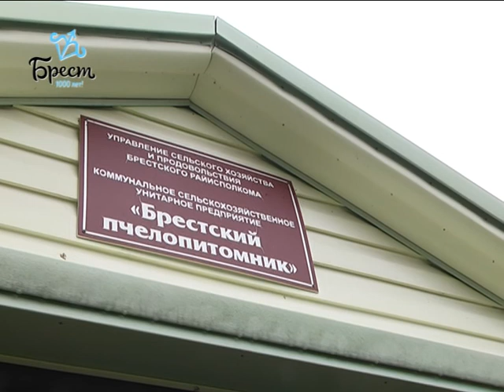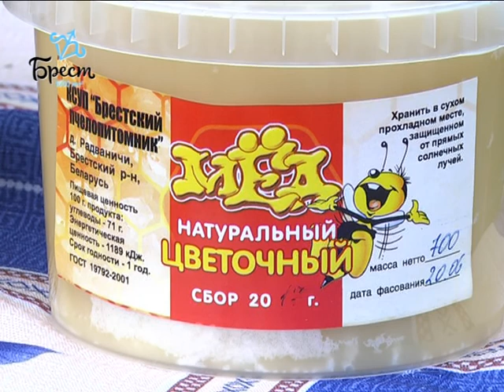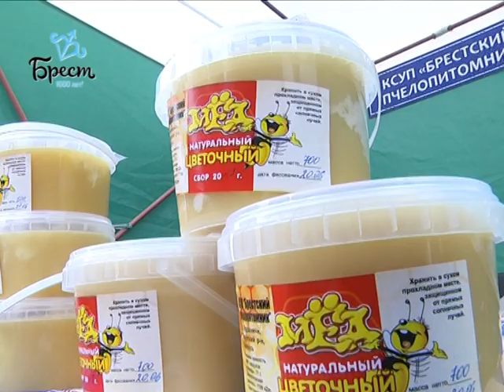2017-10-13 г. Брест. Брестский пчелопитомник. Новости на Буг-ТВ.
Брестский пчелопитомник: история о том, где появляется настоящий мед.
Герой мультипликационного фильма Винни-Пух когда-то сказал - далее цитата - «А зачем на свете пчёлы? Для того, чтобы делать мёд. По-моему, так. А зачем на свете мёд? Для того, чтобы я его ел. По-моему, так!». И был, надо думать, абсолютно прав. Во всяком случае, многие с весёлым медвежонком-сладкоежкой солидарны. Мёд - одно из любимых лакомств и надёжное профилактическое средство от болезней и хандры. На дворе осень и полезные свойства продукта пчеловодства весьма кстати. Нашей съёмочной группе удалось пообщаться с людьми, которые отвечают за вкусовые качества и ценность мёда, а также узнать у брестчан, как часто и где именно они предпочитают пополнять медовые запасы. Подробности в следующем материале выпуска.